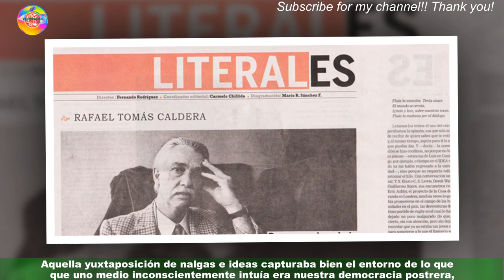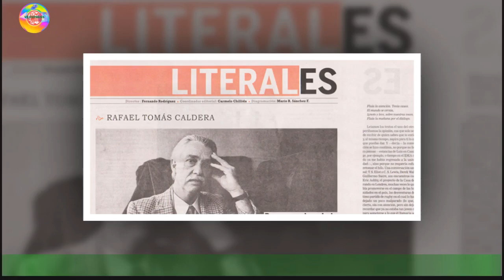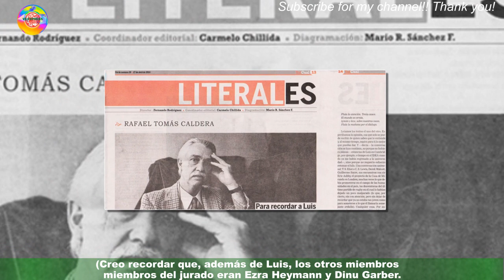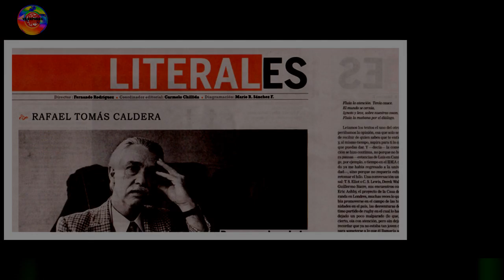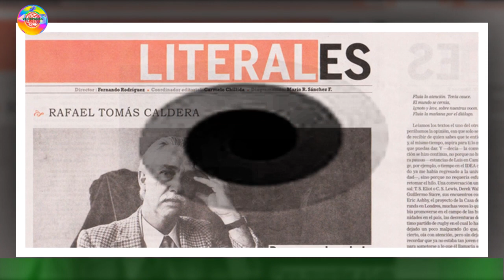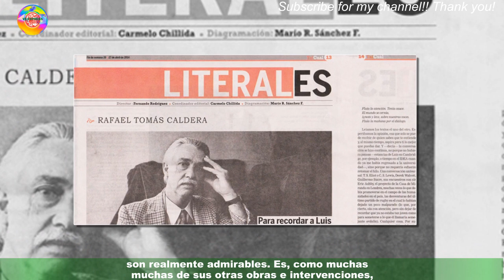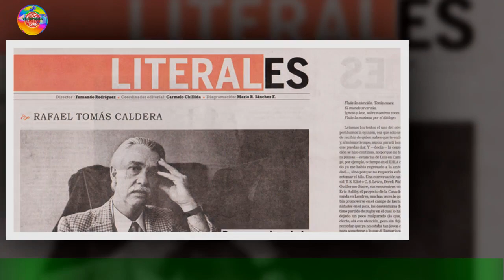Desde esta ribera del Cam para Luis Castro LeivaVe3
Desde esta ribera del Cam  para Luis Castro Leiva
No tuve a Luis como maestro; no formalmente, al menos. Pero para un venezolano de mi generación era difícil no admirarlo profundamente,y no aprender de él, así fuese desde la distancia. Recuerdo claramente las ansias con las que esperaba sus semanales artículos en el Diario de Caracas.No estoy seguro, pero creo recordar que las columnas de Luis aparecían el mismo día que aquel buen periódico ofrecía también un suplemento con mujeres ataviadas en lo que ha devenido en la criollísima contraparte del liqui liqui: el hilo dental.